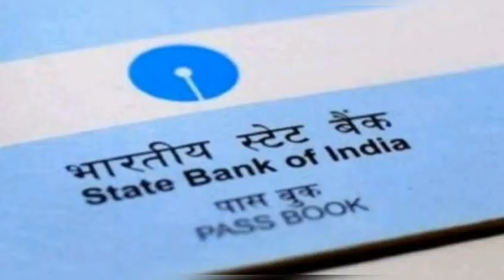జీరో బ్యాలన్స్ ఖాతాలపై ఎస్‌బీఐ కొత్త ఆంక్షలు SBI New Rules on Zero Balance Accounts